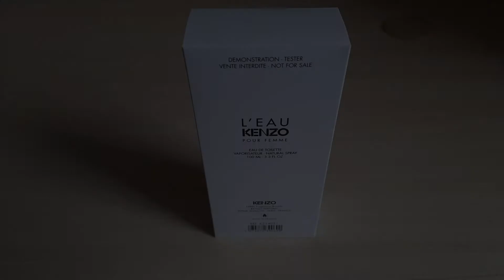Kenzo L'eau Kenzo Pour Femme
Распаковка тестера парфюма Kenzo L'eau Kenzo Pour Femme